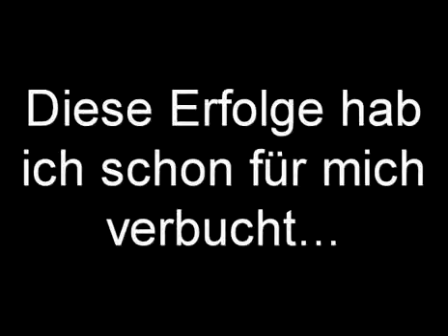Portrait Bianca Dürr